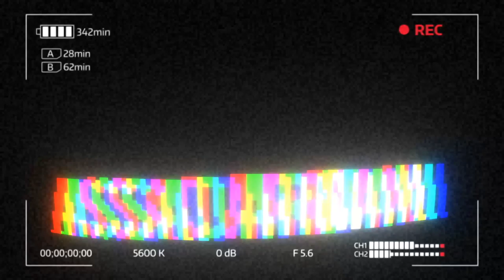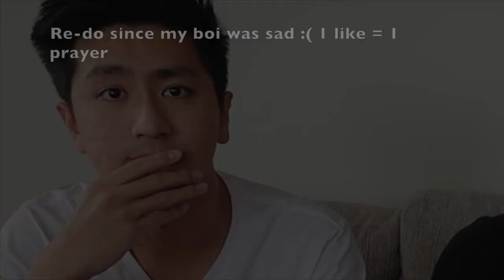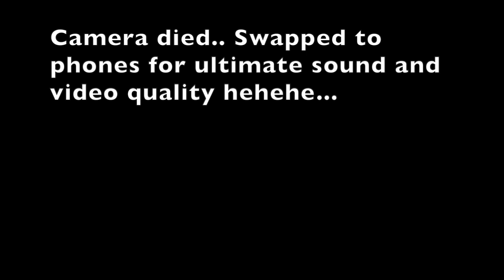INTENESE Math Quiz [CHALLENGE] 2019!! | Assad Armani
INTENESE Math Quiz CHALLANGE - LOSER DRINKS A DISGUSTING COCKTAIL MIX OF FISH, CAT FOOD, AND MORE DISGUSTING THINGS!! With your boy Assad Armani ft. Yasin Osias & William Wu from Sydney, Australia!!

Instagram of Optical man @osias9
Instagram of Bruce Lee's nephew @williamwu_nl

Intro song by my friends on SoundCloud - Check them out!!